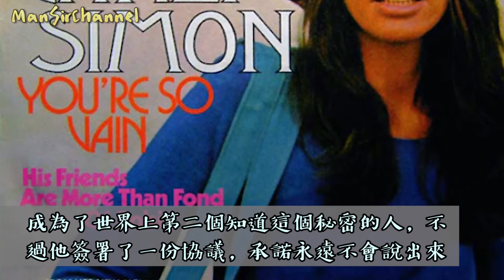10大「全世界只有2個人才知道」的最高機密！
沒有第三人…10大「全世界只有2個人才知道」的最高機密！

1. KFC的11種香料：1940年7月，Sanders創造了炸雞調味秘訣，這個配方至今還在使用中，只有2名高層知道。他們分兩個工廠製作香料，然後在第三個工廠混合。據說配方就在KFC總部存放著。

2. 歌曲「You’re So Vain」的主角：Carly Simon一直沒有說出這首歌內容提到的主人公是誰。2003年時，NBC總裁Dick Ebersol在拍賣會上贏得了解密機會，成為了世界上第二個知道這個秘密的人。不過他簽署了一份協議，承諾永遠不會說出來。

3. 可口可樂的配方：這個配方每年為可口可樂公司帶來數十億美元的利潤。據說只有兩名高層知道配方。

4. 「齊柏林飛船」神秘符號的意思：英國重金屬樂隊「齊柏林飛船」的第四張專輯內頁插圖中有4個神秘的符號，每一個符號代表一個樂隊成員，不過他們沒有說出符號的意義。

5. 哈布斯堡餐巾的摺疊方法：在奧地利，皇室餐巾的摺疊方法是國家機密，只有幾個人知道，他們退休時會把摺疊方法教給新員工。

6. 「農民曆」中的天氣預測方法：Robert B Thomas依照太陽周期活動、氣象學設計出了一個秘密公式，從而進行天氣預測，只有「農民曆」的編輯和一名氣象學家知道。

7. Lena Blackburne棒球擦拭泥的位置：新棒球很滑，必須弄髒才能投球。20世紀30年代，棒球隊用了很多東西擦拭棒球，效果都不好。一天Lena Blackburne偶然找到了一種很好用的擦拭泥，從那之後棒球隊一直在用那種泥，但沒人知道這些泥是從哪裡挖來的。

8. 巴格拉斯效果：David Berglas發明了這個紙牌魔術，並教給了學徒Marc Paulz。直到現在為止，還沒有魔術師能夠破解這個魔術。

9. 奧斯卡結果：奧斯卡金像獎創立以來，從沒發生過獲獎者名單泄漏事件。投票情況由普華永道統計，他們會把結果放在兩個箱子裡，並交給警方，由警方護送到會場。

10. 電漿顯示器：這是三星獨家研發的技術，他們本來可以壟斷電視業務，但一名員工竊密後賣給了其他公司。

世界上竟然有這麼多我們不知道的秘密，感覺有生之年都不可能知道答案啊！

來源：BrightSide